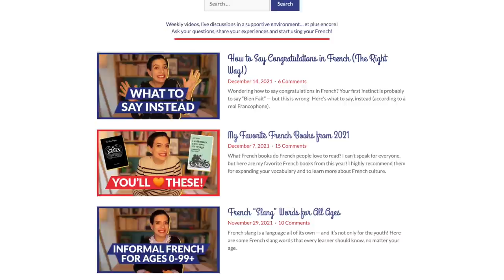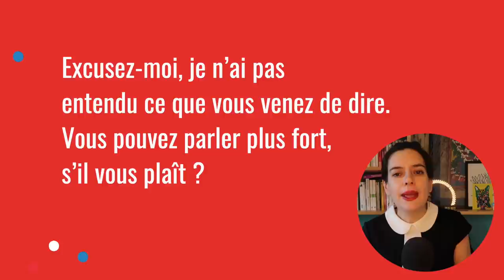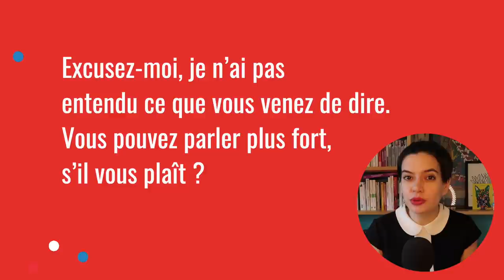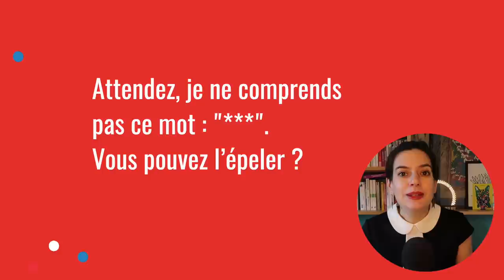Ready-made French sentences for when you don’t understand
French people speak FAST and may use words you don’t understand. Here’s how to respond when this happens.

It doesn’t matter how long you’ve been learning French — eventually, someone will say something that you didn’t understand. Maybe they spoke too fast or used a word that you’re not familiar with... and, unfortunately, you can’t rely on subtitles in real life ;) .

You want to use and practice your French, so of course you don’t want to switch the conversation to English. What can you do instead? I’ll show you in today’s video lesson, with some easy sentences that you can memorize and use whenever you don’t understand what someone just said to you in French.

Géraldine